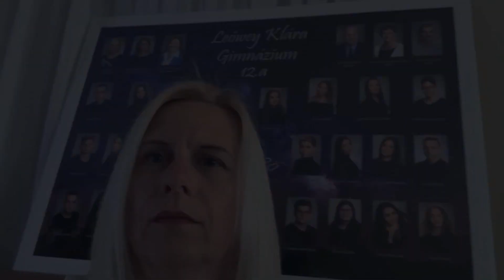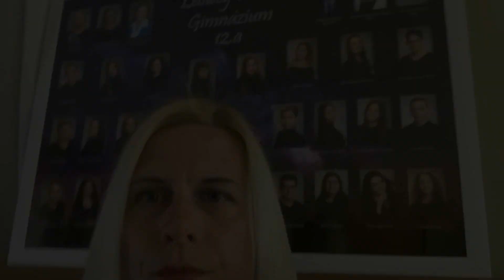Búcsú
Kedves Végzősök!
Szeretettel búcsúzunk tőletek!
Leőwey
2020